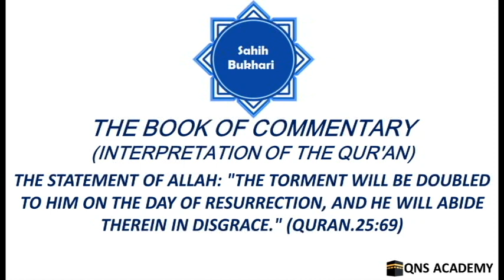Bukhari 65-25-3: The torment will be doubled to him on the Day of Resurrection, and he will abide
Bukhari 65-25-3: The Statement of Allah: "The torment will be doubled to him on the Day of Resurrection, and he will abide therein in disgrace." (Quran.25:69)

25-1 The Statement of Allah: "Those who will be gathered to Hell (prone) on their faces..." (Quran.25:34)
25-2 The Statement of Allah: "And those who invoke not any other ilah (god) along with Allah, nor kill such person..."(Quran.25:68)
25-3 The Statement of Allah: "The torment will be doubled to him on the Day of Resurrection, and he will abide therein in disgrace." (Quran.25:69)
25-4 The Statement of Allah: "Except those who repent and believe (in the Islamic Monotheism) and do righteous deeds, for those, Allah will change their sins into good deeds, and Allah is Oft-Forgiving, Most Merciful." (Quran.25:70)
25-5 The Statement of Allah: "... So the torment will be yours for ever" (Quran.25:77)
26-1 The Statement of Allah: "And disgrace me not on the day when (all the creatures) will be resurrected." (Quran.26:87)
26-2 The Statement of Allah: "And warn your tribe (O Muhammad, peace be upon him) of near kindred. And be kind and humble to the believers who follow you..." (Quran.26:214-215)
28-1 The Statement of Allah: "Verily! You (O Muhammad, peace be upon him) guide not whom you like, but Allah guides whom He wills..."(Quran.28:56)
28-2 The Statement of Allah: "Verily, He Who has given you (O Muhammad, peace be upon him) the Qur'an..." (Quran.28:85)
30-1 The Statement of Allah:  "Alif-Lãm-Mĩm. The Romans have been defeated, in a nearby land. Yet following their defeat, they will triumph." (Quran 30:1-3)
30-1A The Statement of Allah: "...No change let there be in Khalq-iliah (i.e., the religion of Allah-Islamic Monotheism)..." (Quran.30:30)
31-1 The Statement of Allah: "... Join not in worship others with Allah. Verily! Joining others in worship with Allah is a great Zuim (wrong) indeed." (Quran.31:13)
31-2 The Statement of Allah: "Verily, Allah! With Him (Alone) is the knowledge of the Hour..." (Quran.31:34)
32-1 The Statement of Allah: "No person knows what is kept hidden for them of joy..." (Quran.32:17)
33-1 The Statement of Allah:  "The Prophet is closer to the believers than their ownselves…" (Quran.33:6 )
33-2 The Statement of Allah: "Call them (adopted sons) by (the names of) their fathers. That is more just with of Allah..." (Quran.33:5)
33-3 The Statement of Allah: "Of them, some have fulfilled their obligations (i.e., have been martyred) and some of them are still waiting, but they have never changed (i.e they never proved treacherous to their covenant which they concluded with Allah) in the least." (Quran.33:23)
33-4 The Statement of Allah: "O Prophet! (Muhammad, peace be upon him)! Say to your wives: 'If you desire the life of this world and its glitter, - then come! I will make a provision for you and set you free in a handsome manner (divorce)" (Quran.33:28)
33-5 The Statement of Allah: "But if you desire Allah and His Messenger, and the home of the Hereafter, then verily, Allah has prepared for Al-Muhsinat (good-doers) amongst you an enormous reward." (Quran.33:29)
33-6 The Statement of Allah: "And (remember) when you said to him (Zaid bin Haritham, may Allah be pleased with him) -the freed slave of the Prophet, peace be upon him) on whom Allah has bestowed grace (by guiding him to Islam) and you (O Muhammad, peace be upon him, too) have done favour (by manumitting him): 'Keep your wife to yourself and fear Allah.' But you did hide in yourself (i.e., what Allah has already made known to you that He will give her to you in marriage) that which Allah will make manifest, you did fear people (i.e., Muhammad (peace be upon him) married the divorced wife of his manumitted slave) whereas Allah had a better right that you should fear Him.."(Quran.33:37)
33-7 The Statement of Allah: "You (O Muhammad, peace be upon him) can postpone (the turn of) whom you will of them (your wives), and you may receive whom you will. And whomsoever you desire of those whom you have set aside (her turn temporarily), it is no sin on you (to receive her again).."(Quran.33:51)